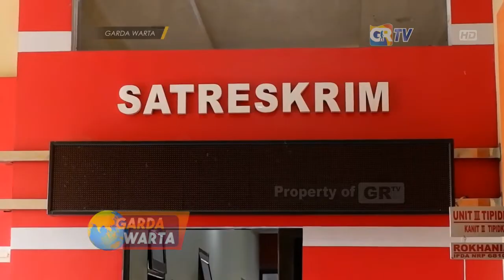BLITAR - Polisi Bekuk Pelaku Spesialis Pencurian Rumah Kosong